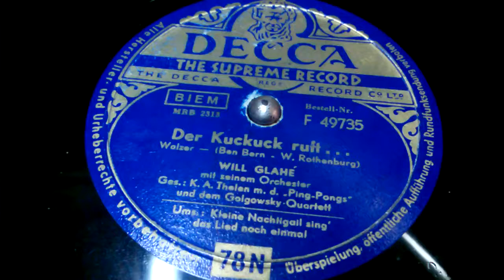Der Kuckuck ruft - WILL GLAHE - Walzer - Schellack78 Rpm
( Ben Bern - W. Rothenburg )
mit Orchester
Gesang: K.A. Thelen mit den Ping Pongs und den Golgowsky Quartett
DECCA made in Germany ca 1940 ??
Mfg.